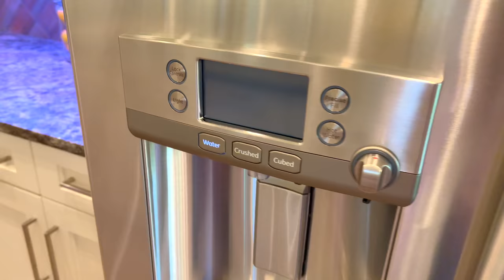США. ОБЗОР ДОМА за $1.099.000, Новостройка на продажу от застройщика / Longwood, Центральная Флорида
В этом выпуске:
Сегодня мы с риэлтером Надей побываем в городе Лонгвуд, что находится недалеко от Орландо и покажем вам шикарный новый дом от застройщика, который выставлен на продажу за чуть более 1 миллиона долларов. В этом замечательном доме множество интересных кастом деталей и решений, которые мы видим впервые и хотели бы поделится с вами! А в конце видео расскажем о возможности финансирования такого дорогого дома, можно ли взять его в  кредит и какие будут условия кредитования